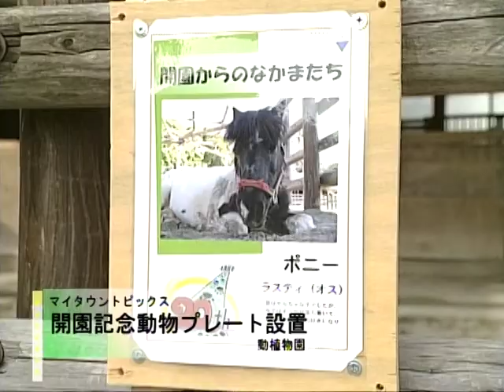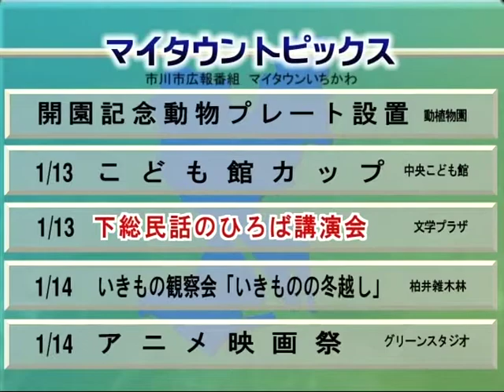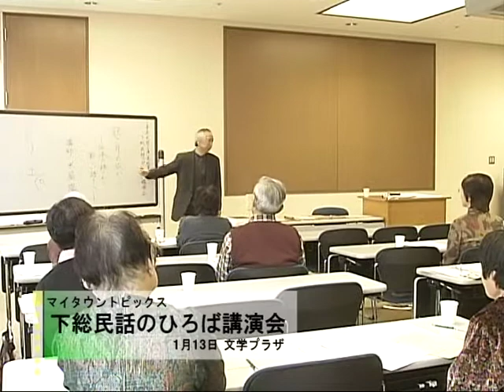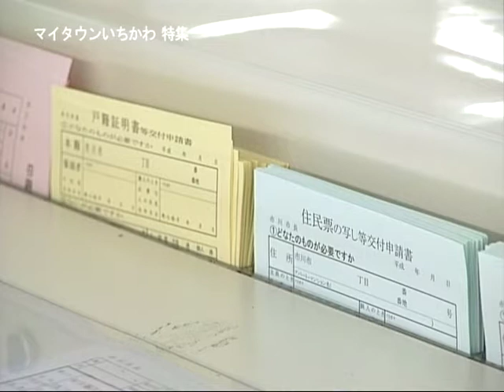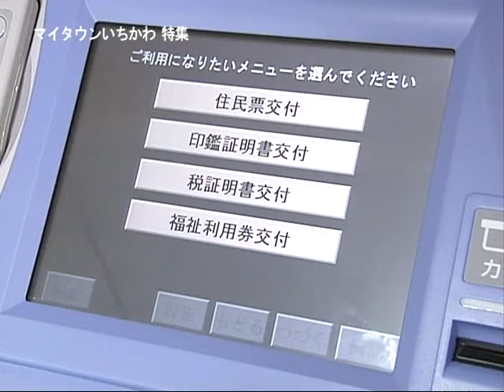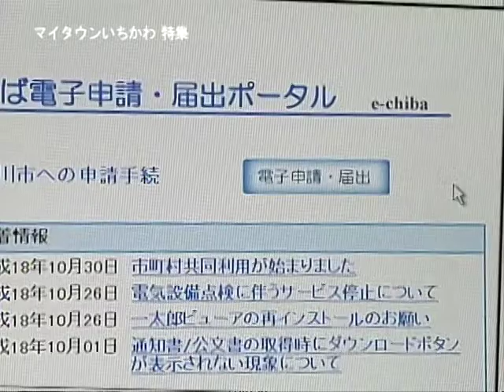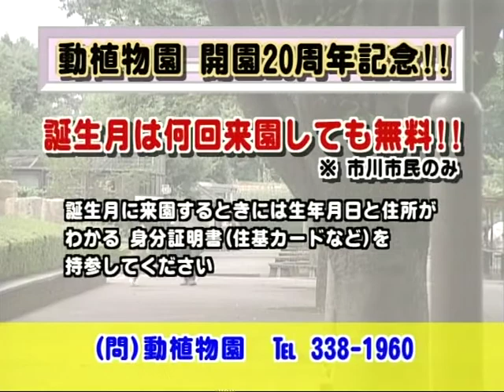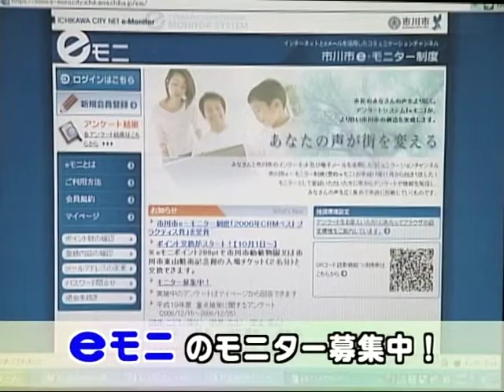マイタウンいちかわ 平成18年度Vol.43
特集：証明書の申請・受け取りをスムーズに～市民課窓口連絡所～